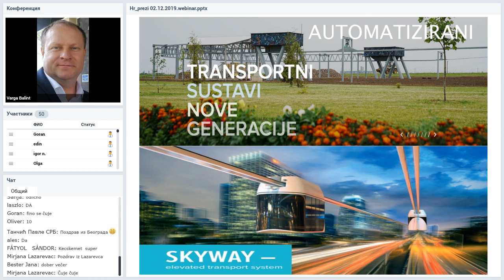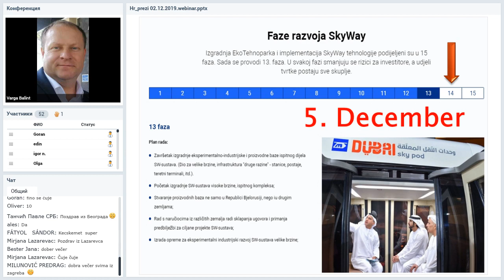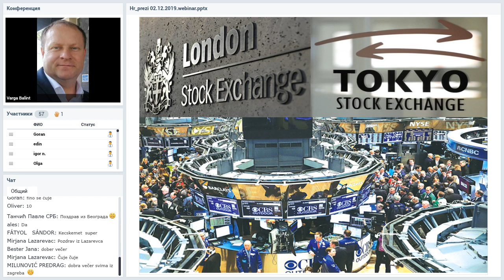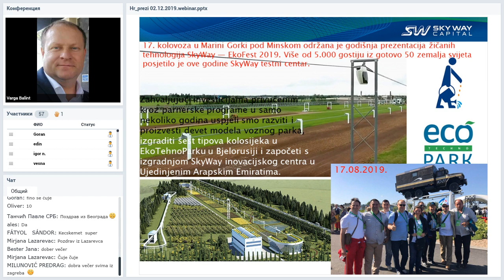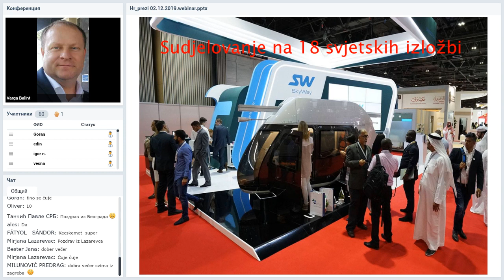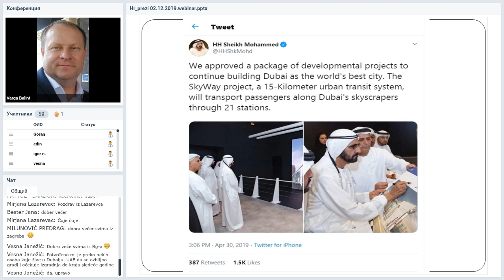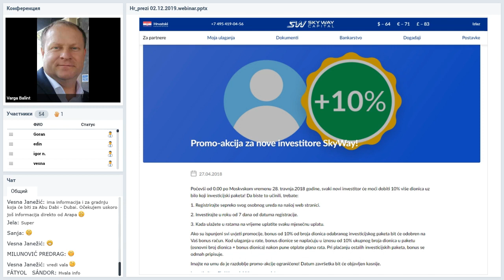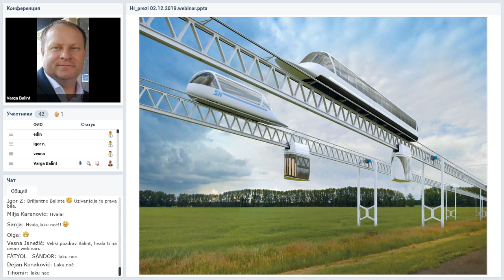Вебинар от 02.12.2019. SkyWay Projekt pojašnjenje i opće informacije. Хорватия.